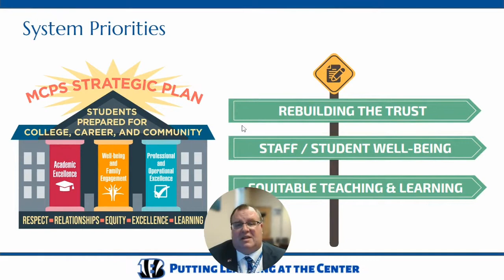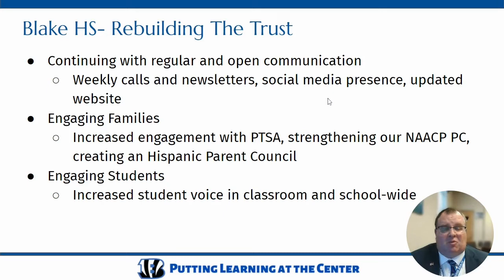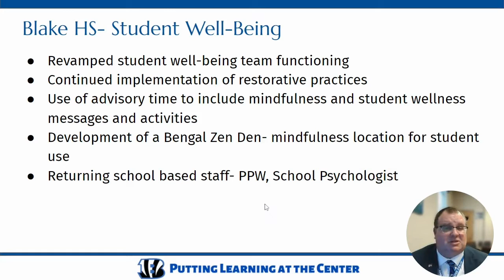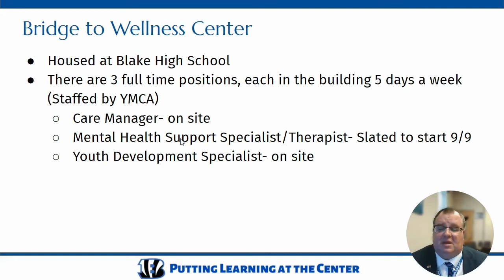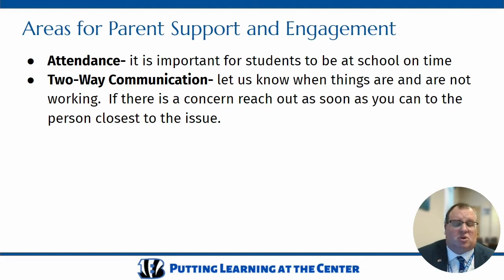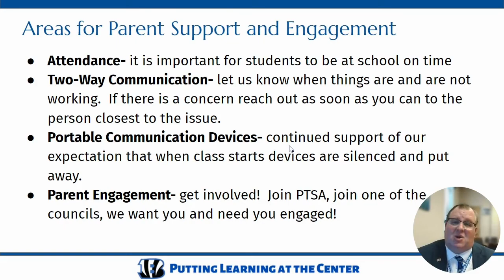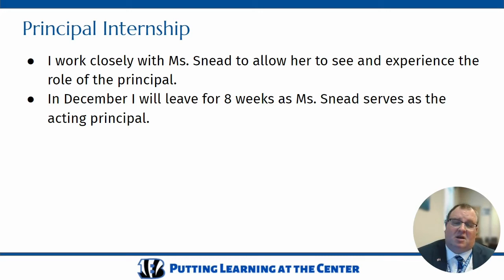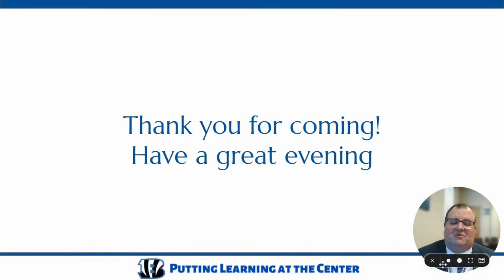Blake High School Back to School Night 2022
Mr. Sinclair's Back to School Night Message (September 8, 2022) for James Hubert Blake High School in Silver Spring, MD.